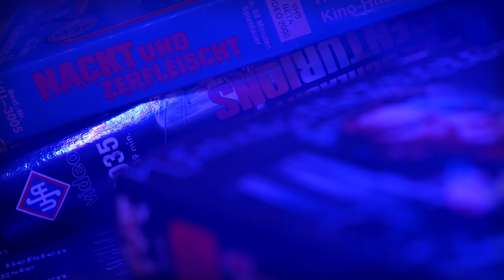Video Wahnsinn! - Clip - Lowell Dean ("WolfCop")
Ein kurzer Clip von Lowell Dean zur Dokumentation "Video Wahnsinn!" (2019). Das Interview wurde für die Doku bereits im Februar 2016 aufgenommen. Die Ton- und Bildqualität ist nicht final.

"Video Wahnsinn!" ist eine unabhängige Multimedia-Dokumentation zum Thema Videotheken, Zensur, Film-Kultur und Passion. Wenn auch du eine video-wahnsinnige Geschichte zu erzählen hast, dann kannst auch du sehr gerne darfst Teil des Multimedia-Projekts werden. Alle Informationen findest du am Ende des Videos.

Spot produziert von Markus Haage.
Song: "Welcome Home",
Taken from the Album "Less than Zero".
Available via Lazerdiscs Record.

Impressum:
Markus Haage Medienverlag
Neon Zombie Magazin
z.Hd. Markus Haage
Hötensleber Str.3
38364 Schöningen

Fax- und Festnetznummer auf Anfrage.

Für unaufgefordert eingesandte Texte oder Medien jeglicher Art wird keine Haftung übernommen.